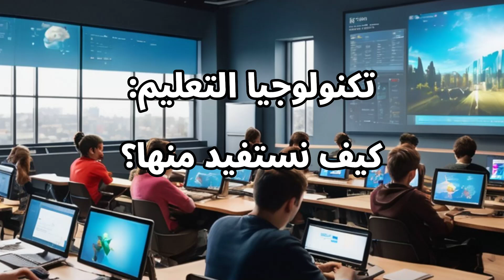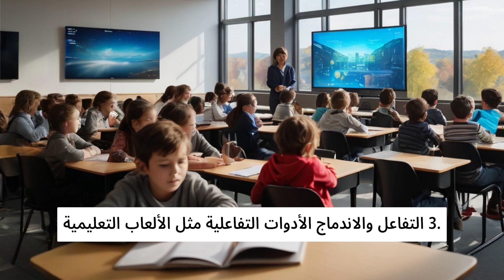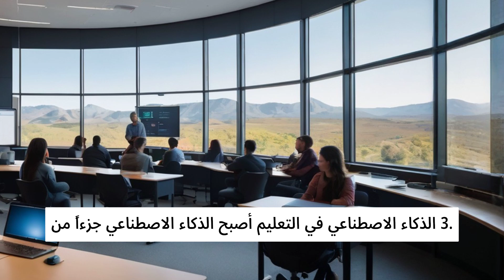تكنولوجيا التعليم كيف نستفيد منها؟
تكنولوجيا التعليم تشمل الأدوات والبرامج التي تعزز العملية التعليمية، مثل التعلم عن بعد والتفاعل عبر الألعاب التعليمية. توفر هذه التكنولوجيا تخصيص التعلم، مما يجعل التعليم أكثر فعالية. كما تعزز التعلم الذاتي وتحسن إدارة الصفوف. ومع ذلك، تواجه تحديات مثل عدم توفر البنية التحتية وصعوبة التكيف مع التكنولوجيا ومخاوف الخصوصية.